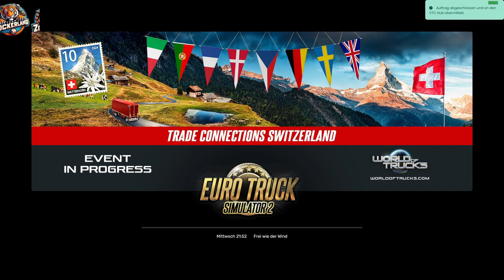ETS2 Wer will Olivenöl No Commentary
Ich wünsche euch viel spaß beim Anschauen
Zu den Discordsevern: